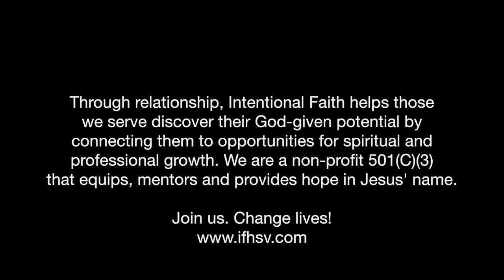37 Miracles: Demons Cast Out of Man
Believe in the power of YOUR OWN Jesus story to change lives. In this devotional by the IF Team, one changed man is told by Jesus to tell his story far and wide — and what a story it is. Learn about this oversized miracle — terribly interesting, never "boaring" —and assess the hefty impact you think it might have had on the hearers. Then consider how you can be a preacher of the Word too. Open your Bible to the text we used, Mark 5:1-20, or one of the other Gospels in which it's recorded, Matt 8:28-33 or Luke 8:26-39.

Video editing:  Harriette P. Mathews